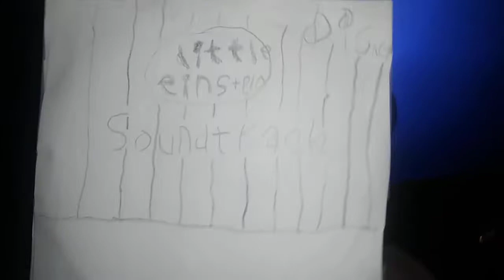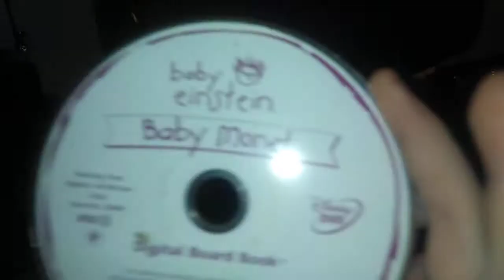Reviewing PS1 And Nintendo Switch